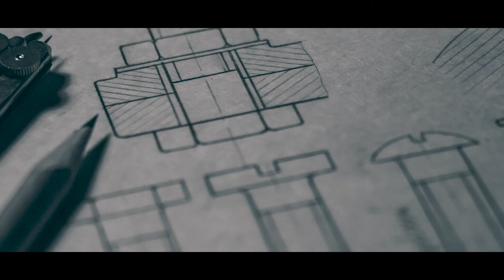Building Manenos Episode 2: How To Find A Good Architect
Building manenos is a show that talks about all things building in Kenya. Hosted by Architect Sylvia Kasanga and Nick Mutavi. Episode 2 walks us through the process of finding and vetting a good architect so as to ensure your project is done right.